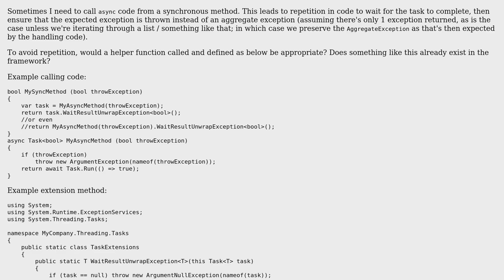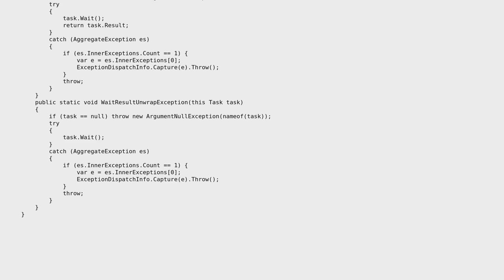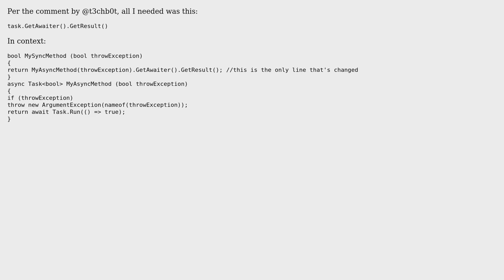Code Review: Extension method to run any async method synchronously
With thanks & praise to God, and with thanks to the many people who have made this project possible! You are responsible for your own actions.